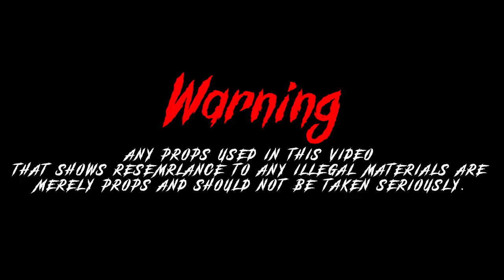Selfmade Shantii - No love Shot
► Instagram For Beats:📸BeatsByJayProductions
►To purchase a beat link down here⬇️‼️